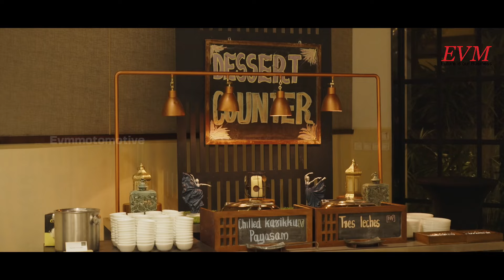BYD Seal Kerala Launch : Electrifying Kerala's Roads | BYD EVM Soutcoast | EVM Motomotive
BYD Seal has arrived in the Kerala market!  Watch as Sabu Johny, Managing Director of EVM Group, along with Thejas Xavier, Director of EVM Southcoast BYD, and Shemir Muhammed, CEO of EVM Southcoast BYD, unveil the latest addition to the electric vehicle lineup. Join us as we showcase the unveiling event, attended by enthusiastic BYD customers, both current and prospective. Plus, stick around for an exclusive glimpse into the gala dinner hosted for our esteemed guests.